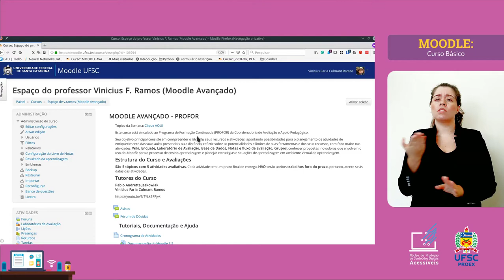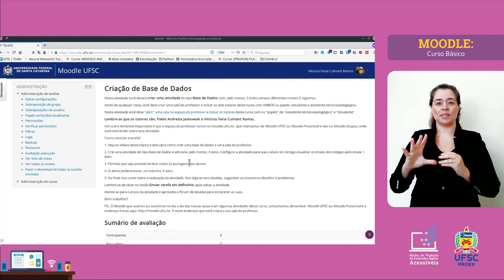MOODLE BÁSICO - Adicionar Restrição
Para você conseguir ter um controle maior perante suas atividades no Moodle, é preciso restringir algumas coisas, definir outras e assim por diante. Neste vídeo vamos te ensinar como adicionar essas alterações de restrição nas suas atividades do Moodle, assim você poderá escolher quando que os participantes poderão acessar determinadas atividades.